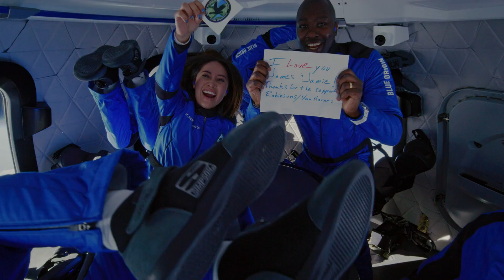NUEVAS IMÁGENES DEL LANZAMIENTO AL ESPACIO DE LA MEXICANA KATYA ECHAZARRETA EN BLUE ORIGIN (BEZOS)